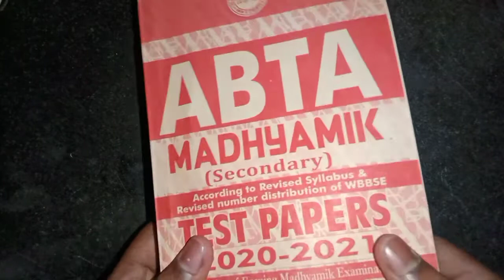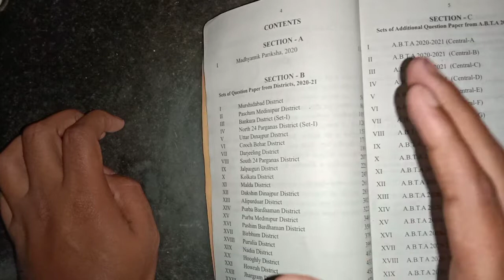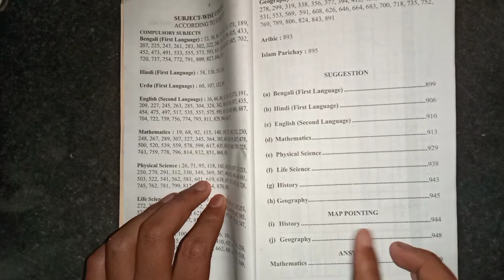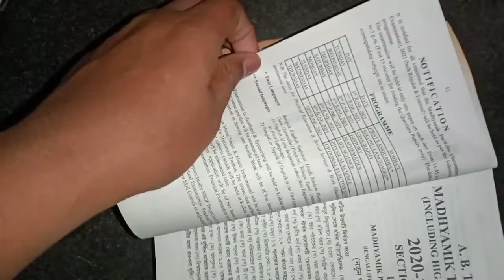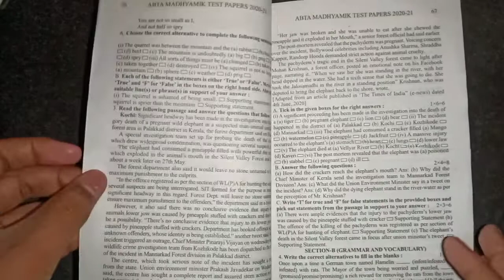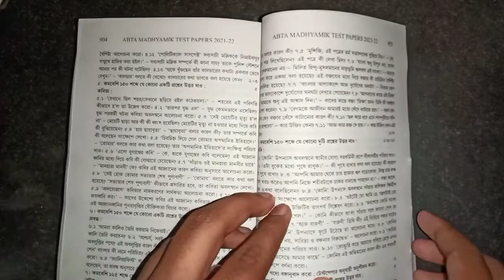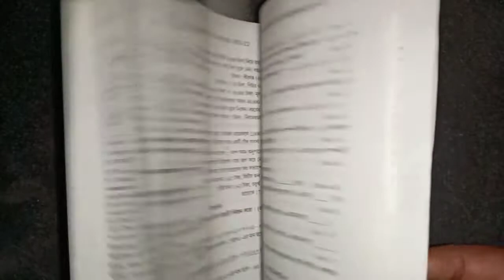ABTA test paper 2021 | Book Review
Total pages of content : 960
Length of the book : 20 cm
Width of the book : 12.5 cm
Thickness of the book : 3.5 cm
Price : 120 RS